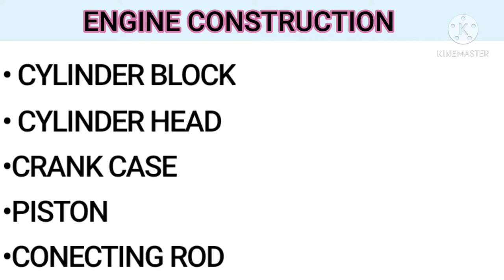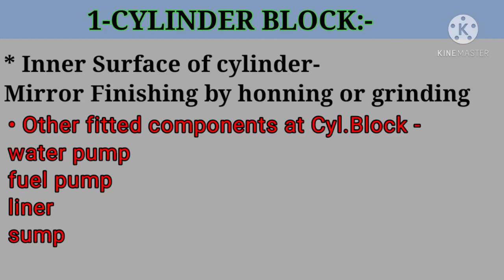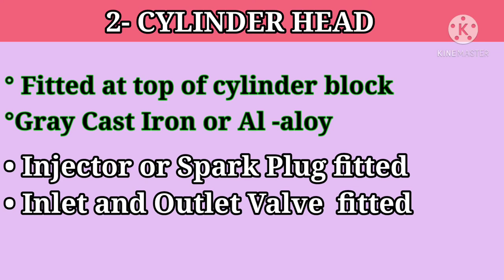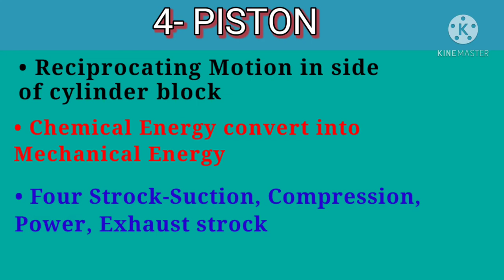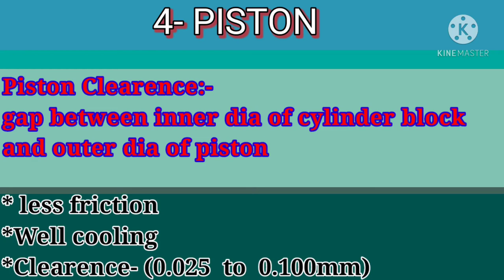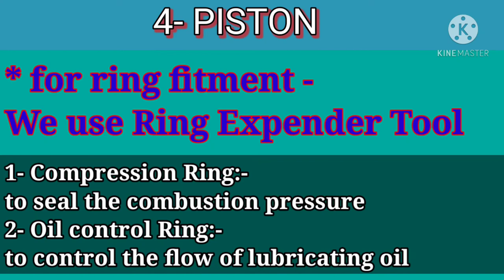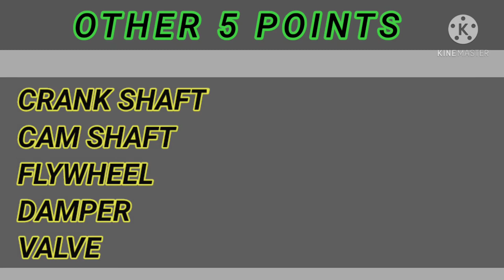Engine Construction in Automobile by Ankur Sahu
In this video we will read about Engine Construction. there are 2 parts of this chapter, this is 1st part in which we will read about-
1-Cylinder Block
2-Cylinder Head
3-Crank case
4-Piston
6-Connecting Rod.
next 2-part we will read about-
6-Crankshaft
7-Camshaft
8-flywheel
9-Vibration Damper
10-Valve